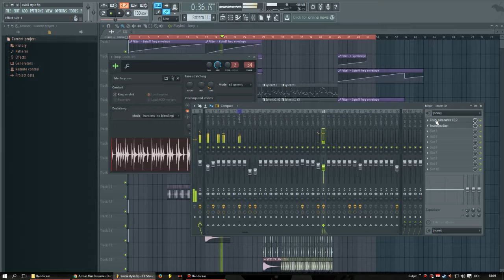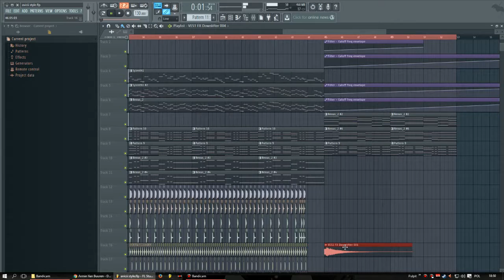TheMiiram - demo project 2016 [Fl Studio 12 Avicii style stories]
hello, this is my new demo project. I started doing it about two days ago. What do you think about it? Final song can have diffrent melody, and some changes Enjoy

Siemano. Oto mój nowy projekt demonstracyjny
Jeśłi już to czytasz, to w komentarzu napisz co myślisz. Możesz dać kilka rad co zrobić, aby brzmiało to lepiej :) Finalna wersja może się różnić melodią, dźwiękami itd... itd...